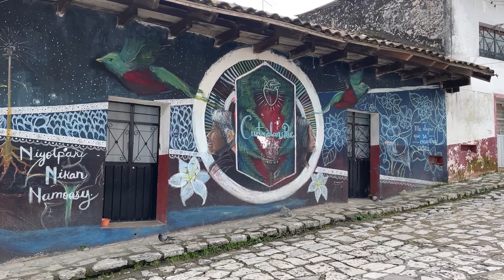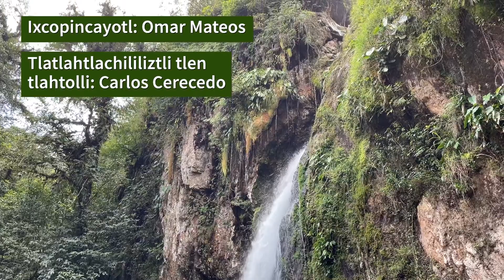Mexco itzintlan ica itzompac: Cuetzalan | Mexico from Bottom to Top: Cuetzalan (in Nahuatl)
"Mexco itzintlan ica itzompac" ce tlamahuizolmecatl tlen pan tipaxalozceh yehyectzin pilaltepetzin tlen Mexco ica macehuatlahtolli. Pan ni tlamahuizolli tlen ce, tipaxalozceh Cuetzalan.

"Mexico from Bottom to Top" is a video series in which we travel to the beautiful towns and villages of Mexico, presented in Mexico's indigenous languages. In this first video, we visit Cuetzalan.

"México de rabo a cabo" es una serie de videos donde visitaremos los hermosos pueblos de México, presentados en los idiomas indígenas mexicanos. En este primer video, visitamos Cuetzalan.

Echcapan oncah tlahtolli*/Subtitles available/Subtítulos disponibles

*Youtube axcanah nechcahua manoh ma nictlali tlahtolli echcapan ica ce tlahtolli tlen axcanah quipiya. Ipampa para nahuatlahtolli xiccalaqui "Spanish (Mexico)" meuhcatzan tlahuel axcualli.

Youtube doesn't allow me to add subtitles in a language which it doesn't recognise. For subtitles in Nahuatl please put on the "Spanish (Mexico)" option. This is extremely unfortunate. Decolonise Youtube!

Youtube no me deja agregar subtítulos en idiomas que no reconoce. Para los subtítulos en náhuatl favor de poner la opción "Spanish (Mexico)". Es una situación sumamente desafortunada. ¡Que se descolonice Youtube!